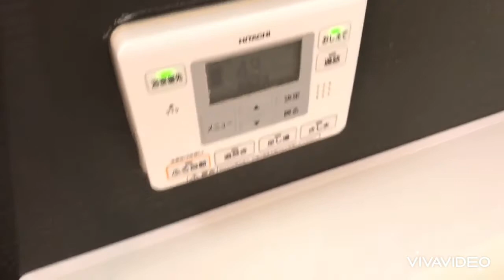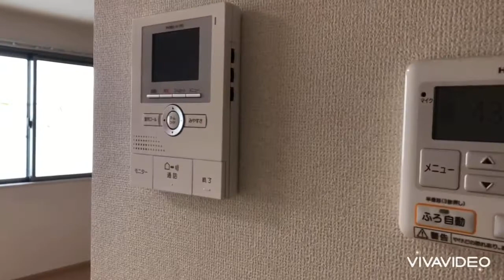奈良県橿原市で賃貸をお探しの方は【ならすも】セジュール常盤A棟２階 耳成駅 ２ＬＤＫ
大和ハウス施工の２ＬＤＫハイツです☆一坪の広さがあるお風呂でユッタリ寛げます☆オール電化採用のハイツですよ☆
セジュール常盤Ａ棟は奈良県橿原市常盤町【近鉄大阪線 耳成駅徒歩10分】にある2LDK賃貸アパートです。
2011年3月築の2階建てのアパートで、お部屋は2階建ての2階部分です。